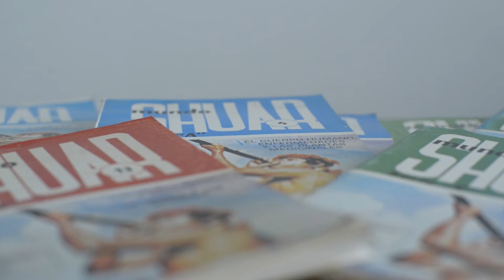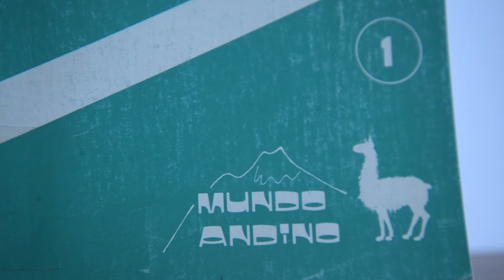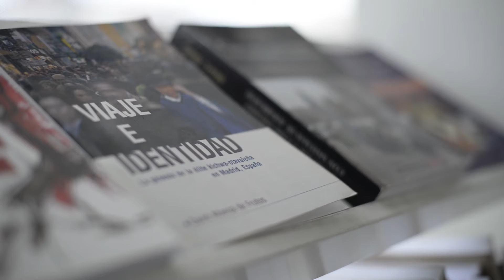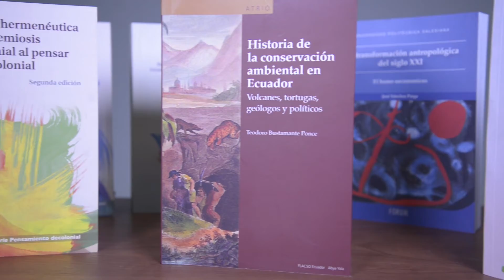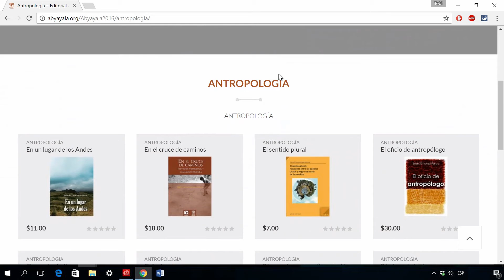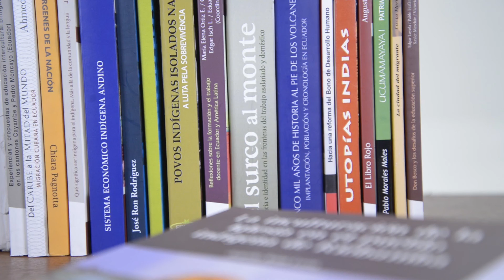Editorial Abya-Yala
Editorial Abya-Yala es considerada una de las mayores productoras de Ciencias Sociales en Latinoamérica. Nació como una apuesta para dar a conocer la riqueza y diversidad del mundo indígena y se convirtió en uno de los mayores proyectos culturales del Ecuador.